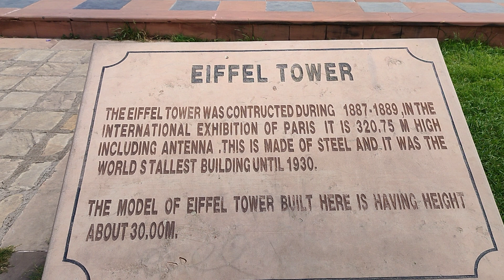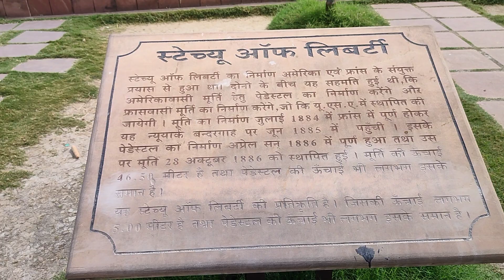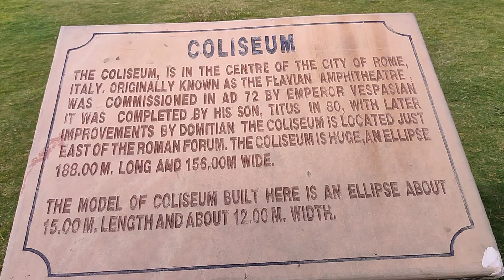Rajasthan's Kota city wonder park രാജസ്ഥാനിലെ കോട്ട സിറ്റി വണ്ടർ പാർക്ക്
🆃︎🅰︎🆁︎🅶︎🅴︎🆃︎  100 🆂︎🆄︎🆂︎🅱︎🆂︎🅲︎🆁🅸︎🅱︎🅴︎
🆃︎🅰︎🆁︎🅶︎🅴︎🆃︎  100 🆂︎🆄︎🆂︎🅱︎🆂︎🅲︎🆁🅸︎🅱︎🅴︎
🆃︎🅰︎🆁︎🅶︎🅴︎🆃︎  100 🆂︎🆄︎🆂︎🅱︎🆂︎🅲︎🆁🅸︎🅱︎🅴︎